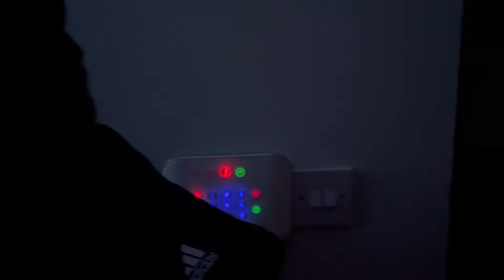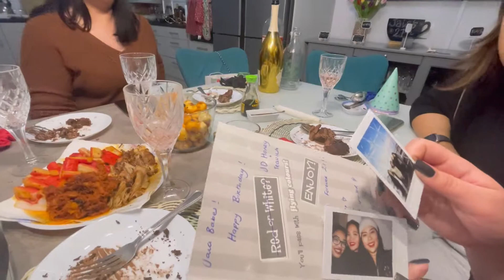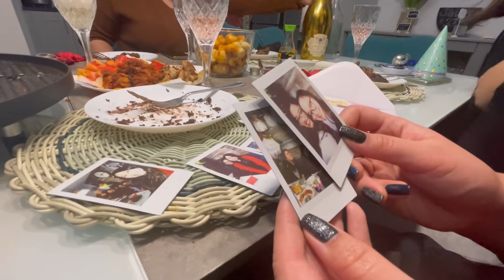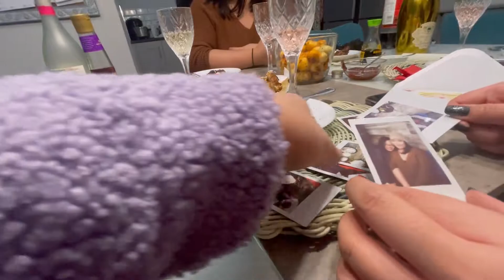KBBQ and HOTPOT atbp - KayeG Vlogs